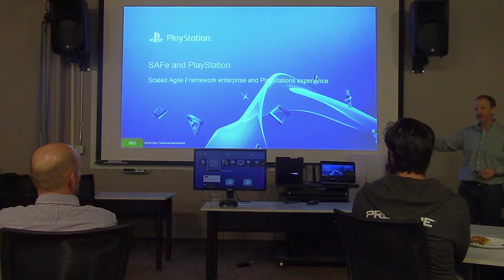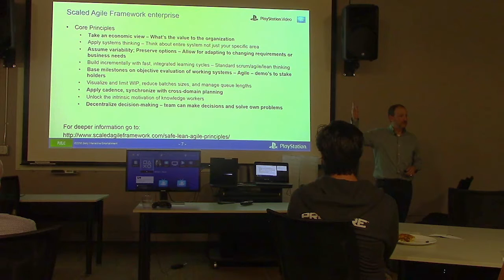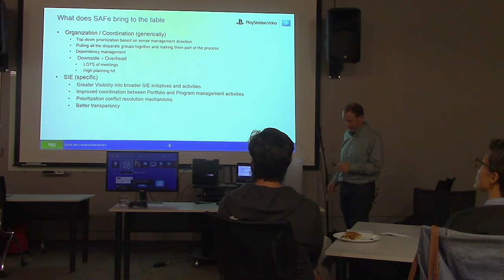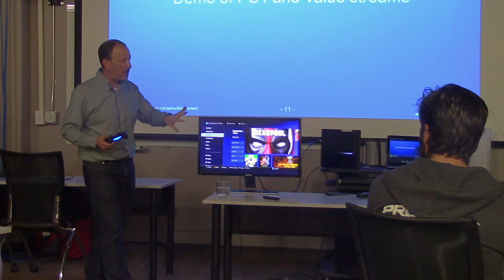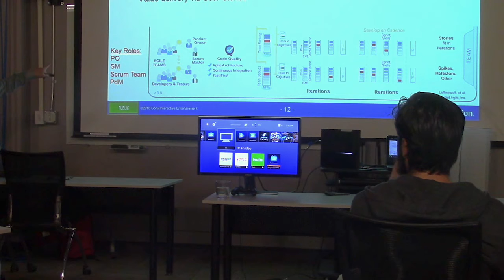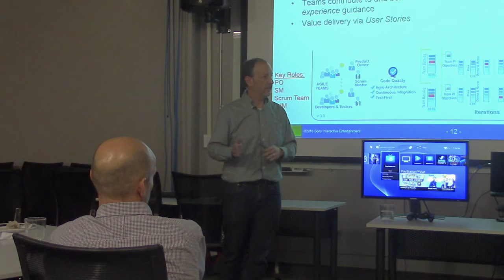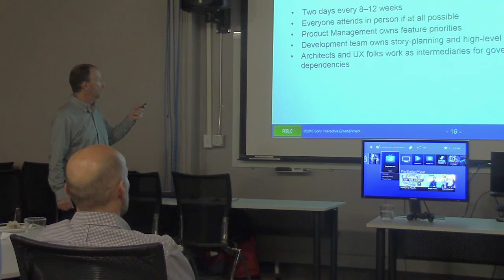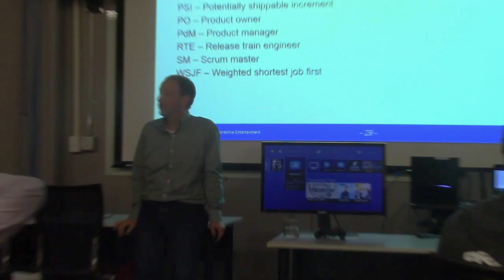BIG Agile: Sony PlayStation Team's experiments with SAFe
May 18th, 2016 - SB Agile meetup.